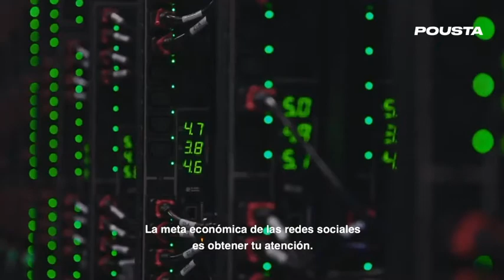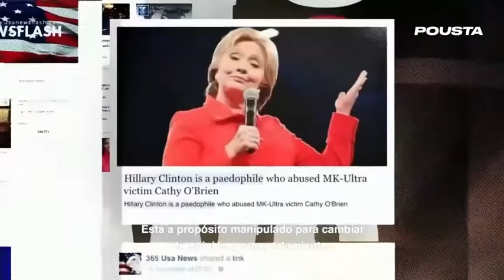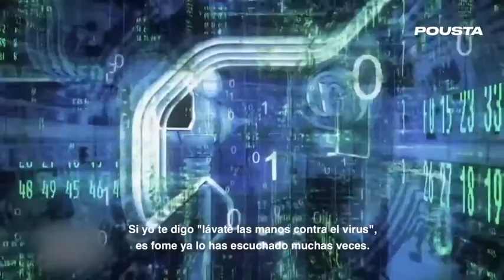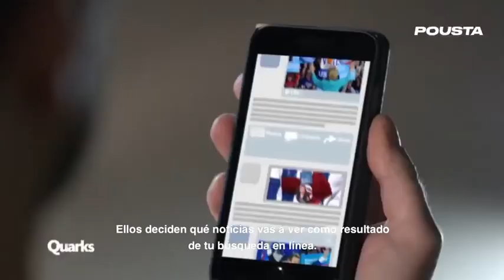Distanciamiento de Redes Sociales